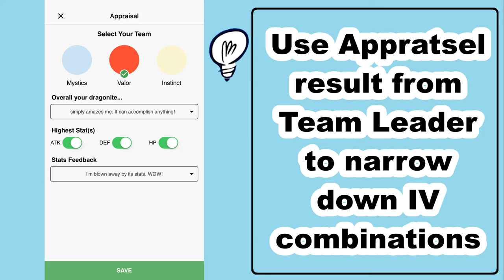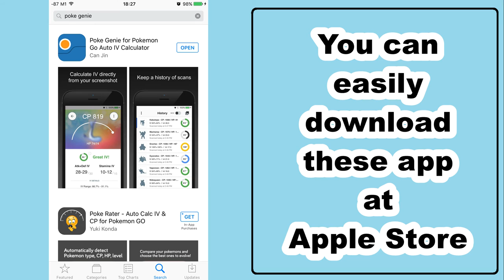Poke Genie - 擔心你的寶可夢Go戶口被凍結？Poke Genie - Worrier Your Pokemon Go Account Get Banned?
Poke Genie - 擔心你的寶可夢Go戶口被凍結？
Poke Genie是一個安全、 可靠、 準確和簡單使用的寶可夢Go計算機 - 每個寶可夢訓練員必不可少的工具。 IV是寶可夢潛力的一個指標，明智地投資星塵和糖果在值得寶可夢的重要標準。

抓取載圖然後 Poke Genie 會自動從圖片抓取訊息。Poke Genie 可以從組長哪裡得到評估來縮小IV的計算。

Poke Genie 是免費的，現在就下載吧。

Poke Genie - Worrier Your Pokemon Go Account Get Banned?
Poke Genie is a safe, reliable, accurate, and simple-to-use IV calculator for Pokemon Go – an essential tool for every Pokemon Go player. IV is an indicator of the potential of a Pokemon, a critical criterion for wisely investing stardust and candies on the worthy Pokemon.

Take a screenshot and Poke Genie will auto capture information from the picture. Poke Genie can narrow down IV calculation from the appraisal Team Leader.

Poke Genie - 担心你的宝可梦Go户口被冻结？
Poke Genie是一个安全、 可靠、 准确和简单使用的宝可梦Go计算器 - 每个宝可梦训练员必不可少的工具。IV是宝可梦潜力的一个指标，明智地投资星尘和糖果在值得宝可梦的重要标准。

抓取载图然后 Poke Genie 会自动从图片抓取讯息。Poke Genie 可以从组长哪里得到评估来缩小IV的计算。

Poke Genie 是免费的，现在就下载吧。

Poke Genie - Bimbang Pokémon Go Account Anda Diharamkan?
Poke Genie adalah satu selamat,dipercayai, tepat, dan mudah untuk di gunakan sebagai kalkulator IV Pokémon Go. - alat penting untuk setiap pemain Pokemon Go. IV adalah petunjuk potensi yang Pokemon, kriteria penting untuk bijak melabur Stardust dan gula-gula di Pokemon yang bernilai.

Ambil tangkapan skrin dan Poke Genie akan auto mendapatkan maklumat dari gambar. Poke Genie boleh menyempitkan pengiraan IV dari penilaian Team Leader.

Poke Genie adalah percuma, muat turut sekarang.